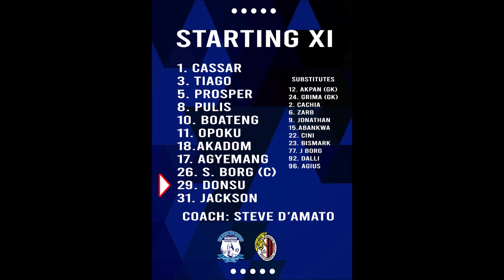Kwasi DONSU | 2024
Club:SIRENS(MALTA)
Position:MIDFIELDER
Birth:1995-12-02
Nationality:GHANA